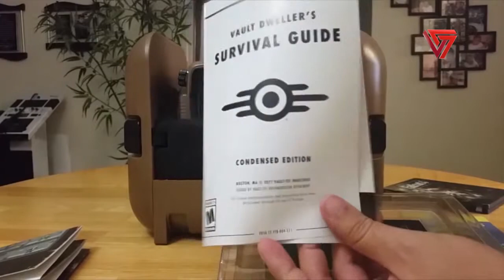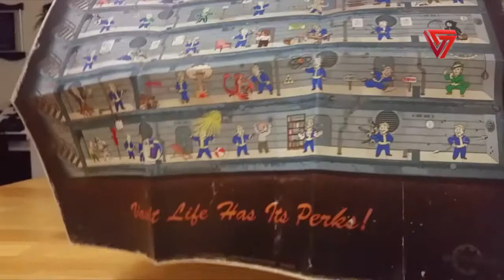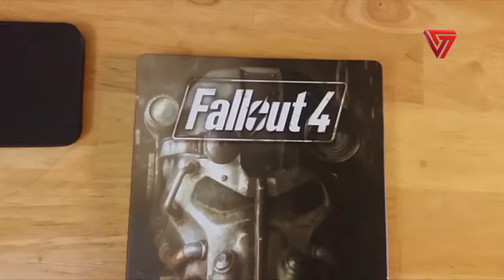VersusUnboxing | Fallout 4 Pip Boy Edition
Llegó el gran día, y ahora tenemos en nuestras manos la edición especial más ambiciosa jamás hecha: Pip-Boy Edition de Fallout 4 que llegó por parte de Bethesda para fans y curiosos de la franquicia.

Nuestro colaborador, Tony, te invita a darle un vistazo a esta bella pieza de colección.